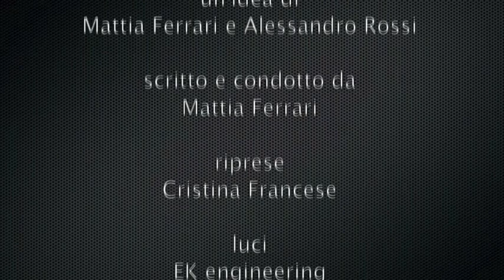Movie Planet Review- 66: RECENSIONE UNBROKEN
Stucchevole e pretenzioso. Nnnnno.